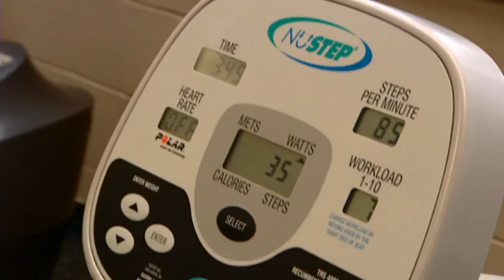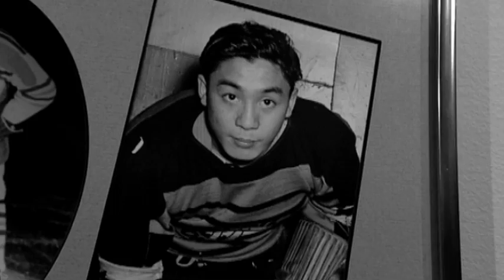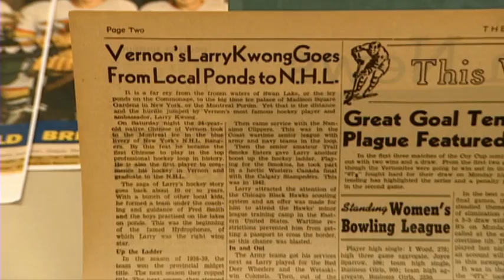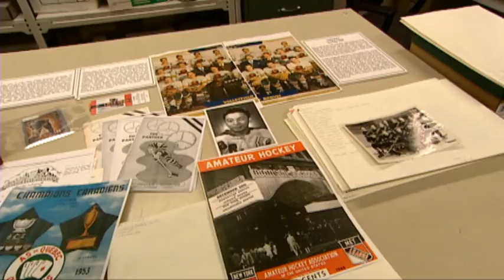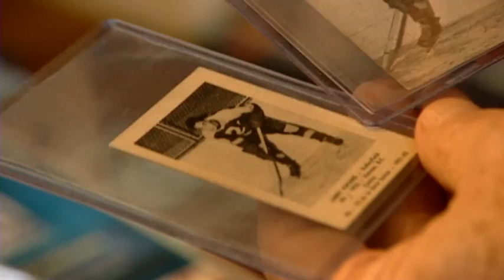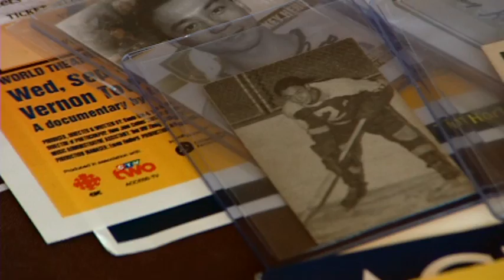King Kwong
Reg Sherren profiles Larry Kwong, a Chinese-Canadian from B.C. whose brief NHL career helped change the game of hockey forever.